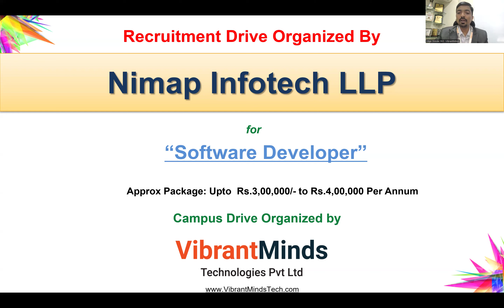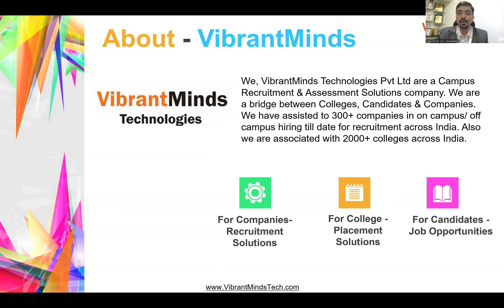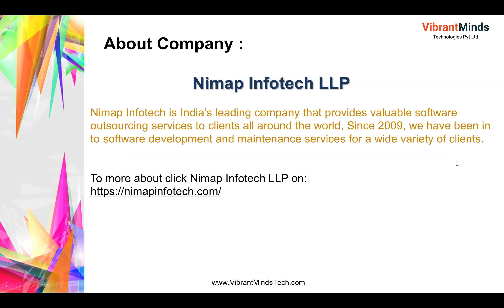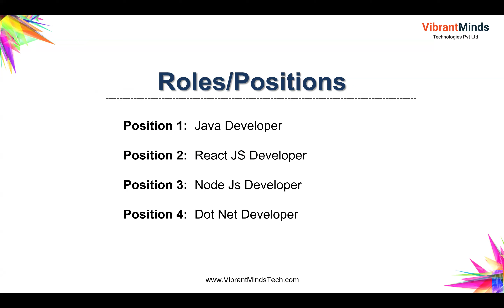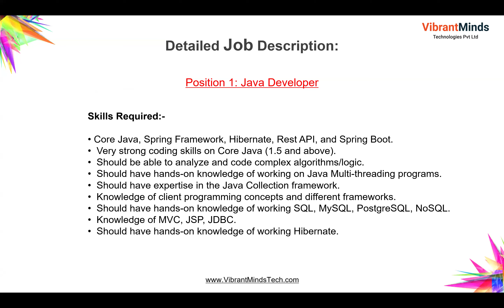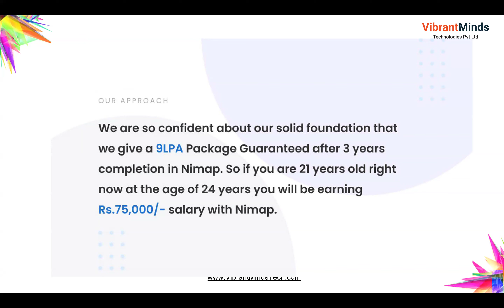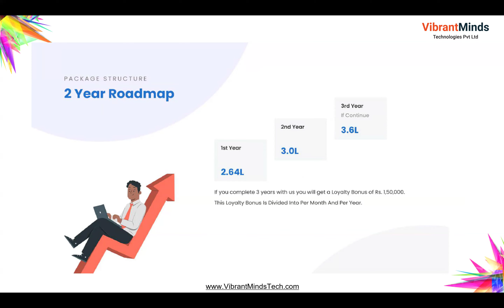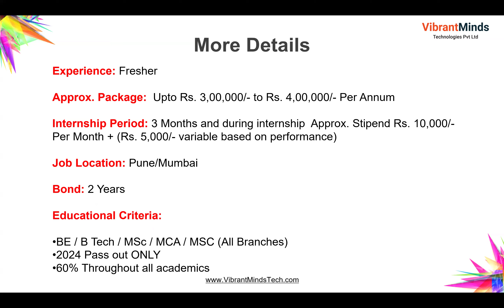Nimap Infotech 2024 fresher Job Recruitment - VibrantMinds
Online Recruitment Drive by Nimap Infotech LLP hiring for freshers.

Greetings from VibrantMinds Technologies Pvt. Ltd. –A Campus Recruitment, Online Assessment & IT Training Solutions Company

Company Name: Nimap Infotech LLP

About Company : Nimap Infotech is India’s leading company that provides valuable software outsourcing services to clients all around the world, Since 2009, we have been into software development and maintenance services for a wide variety of clients.
Roles:

Position 1: Java Developer

Position 2: React JS Developer

Position 3: Node Js Developer

Position 4: Dot Net Developer

 Experience: Fresher

Approx. Package: Upto Rs. 3,00,000/- to Rs. 4,00,000/- Per Annum

Internship Period: 3 Months and during internship Approx. Stipend Rs. 10,000/- Per Month + (Rs. 5,000/- variable based on performance)

Job Location: Pune, Mumbai

Bond: 2 Years

Educational Criteria:

·          BE / B Tech / MSc / MCA / MSC (All Branches)

·          2024 Pass out ONLY

·          60% Throughout all academics

Responsibilities and Duties:-

·         Strong analytical and problem-solving skills.

·         Confident communicator and solid relationship skills.

·         Good attitude and ability to work under pressure.

·         Able to work well in a team or independently.

·         Good debugging and troubleshooting skills.

Skills Required:-

·         Core Java, Spring Framework, Hibernate, Rest API, and Spring Boot.

·         Very strong coding skills on Core Java (1.5 and above)

·         Should be able to analyze and code complex algorithms/logic

·         Should have hands-on knowledge of working on Java Multi-threading programs

·         Should have expertise in the Java Collection framework

·         Knowledge of client programming concepts and different frameworks

·         Should have hands-on knowledge of working SQL, MySQL, PostgreSQL, NoSQL.

·         Knowledge of MVC ,JSP, JDBC

·         Should have hands-on knowledge of working Hibernate

Position 2: Node Js Developer

Skills Required:

·         Proficient understanding of Node.js and its frameworks such as Express

·         Solid understanding of JavaScript, including ES6+ syntax

·         Experience with databases such as MongoDB, MySQL, or PostgreSQL

·         Familiarity with front-end technologies such as HTML5, CSS3, and client-side JavaScript frameworks (e.g., React, Angular, Vue.js)

 Position 3: React JS Developer

Skills Required: -

·         Should be able to convert UI designs to responsive components.

·         Building efficient and reusable components.

·         Knowledge of Redux and Typescript is a plus

·         Knowledge of Javascript

Skills Required: -

·         Familiarity with the ASP.NET MVC framework, SQL Server and design/architectural patterns (e.g. Model-View-Controller (MVC)

·         Develop RESTful  / Web API

·         Knowledge of Entity Framework

·         Knowledge of SQL Server

·         Knowledge of DB Design

·         Knowledge of HTML5/CSS3

Deadline to Apply: Deadline is mentioned on Form.

Regards,

VibrantMinds Technologies Pvt. Ltd | Pune |

Address:2nd Floor, VivaBuilding, Near St.Mary’s Church & Vardhman Petrol Pump, Mumbai- Bangalore Highway, Warje, Pune 411058